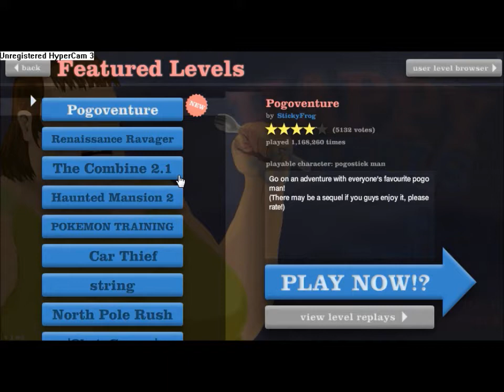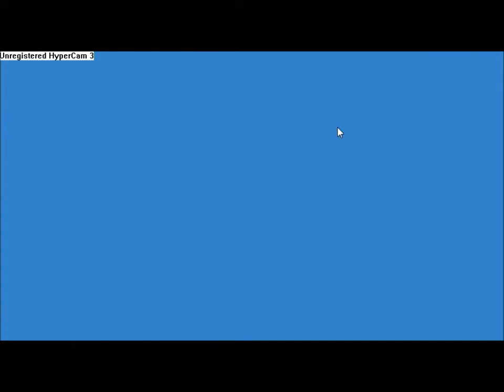Bentley's Happy Wheels Adventure! #1 - Featured FTW!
Me, playing happy wheels, with featured levels XD